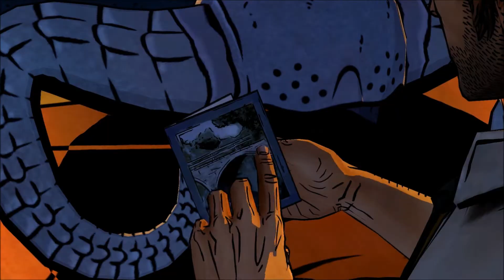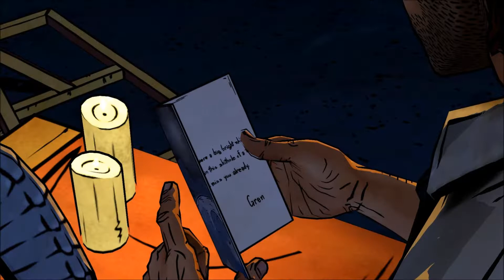Let's Play The Wolf Among Us (Blind), Part 10: Funeral Fight!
(Episode 3: A Crooked Mile, Part 1 of 3) Things get a little hairy at Lily's funeral, then we try to locate Ichabod Crane... but he broke the magic mirror and took a piece of it with him.